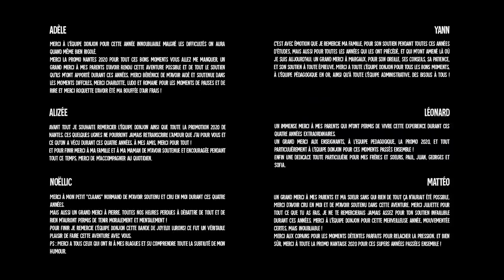CGI 3D Animated Short: "Donjon & Cie" - by ESMA | TheCGBros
TheCGBros Presents "Donjon & Cie" by ESMA - The Grolls, victimized minions of a dungeon, are relentlessly attacked by knights in search of adventure. Exhausted, they go on strike to demand

TEAM: Adèle BICHON, Alizée GARNIER, Noëllic LEBOUVIER, Yann ORHON, Léonard PLATA, Mattéo RIVIERE

Sound: Baptiste Leblanc, Yoann Poncet, Vicente José
Voices: Serge Faliu, Antoine Perrichon, Yann Orhon

FOLLOW THEM BELOW:

Help support TheCGBros by purchasing our official Gear!!